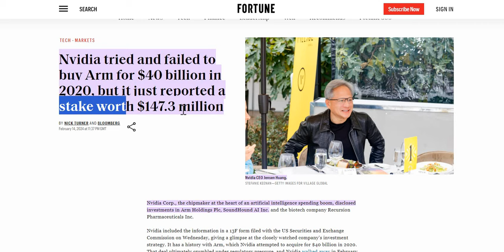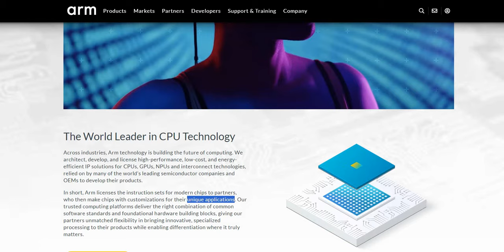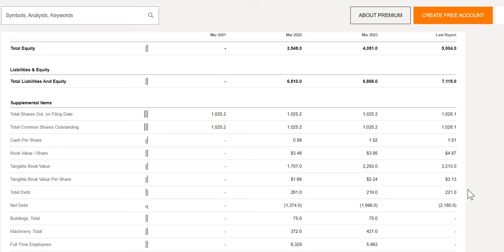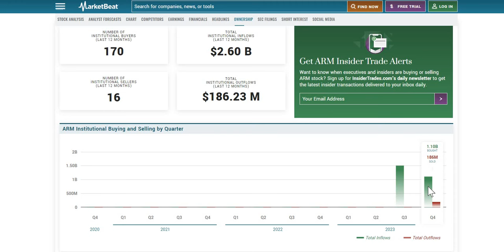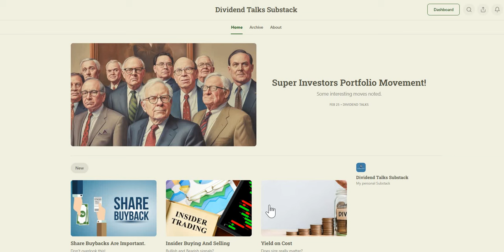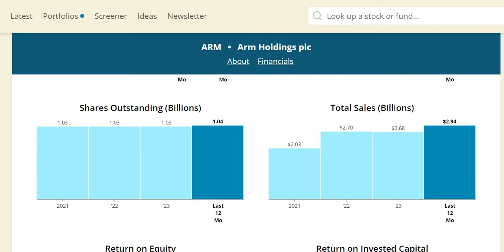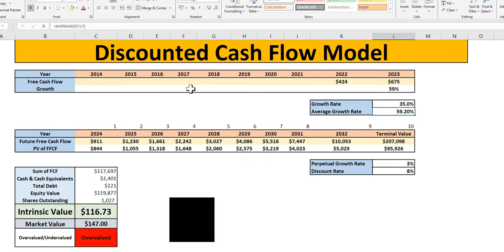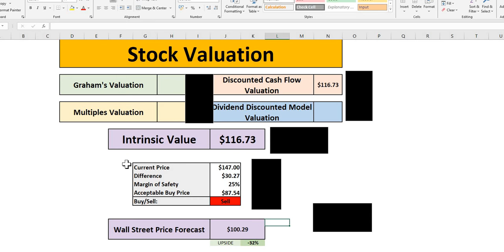Buy ARM Stock For NVIDIA Like Gains?! | ARM Stock Analysis!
Join the FREE weekly newsletter!

In this video we will analyse ARM stock using our 4 valuations methods to get to our intrinsic value. We will then apply a margin of safety to get to our acceptable buy price.